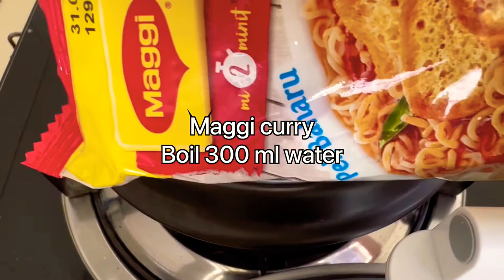Maggi Curry Mee and tteokbokki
When you love maggi Curry Mee and tteokbokki ….and Cheese❤️

INGREDIENTS:

1 packet curry maggi Mee
100 gm tteokbokki
50 gm mozzarella cheese
300 ml water

METHOD:

1. Boil 300 ml water
2. Add tteokbokki
3. Add maggi seasoning
4. Add noodles
5. When noodles are almost cooked; add cheese
6. Cover for 1 min.
7. Enjoy😀